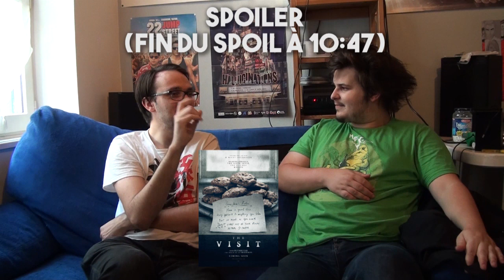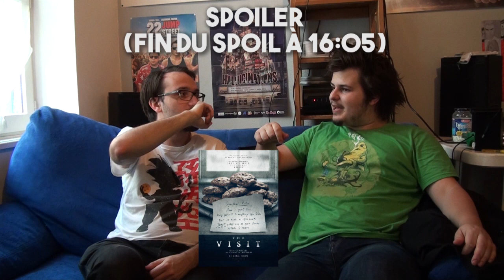THE VISIT - CRITIQUE (Ft. MisterFox)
SOUTENIR UNKNOWN MOVIES ET (DANS LA LIMITE DES STOCKS DISPONIBLES) RECEVOIR LE DVD DE UM SAISON 1 !